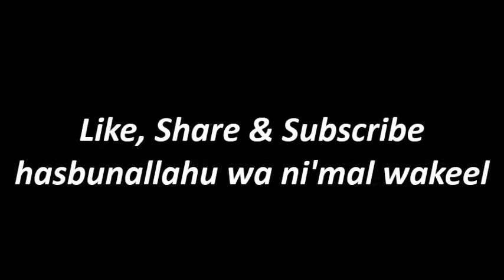Arrogance & Ailing Dog Funny By Mufti Menk